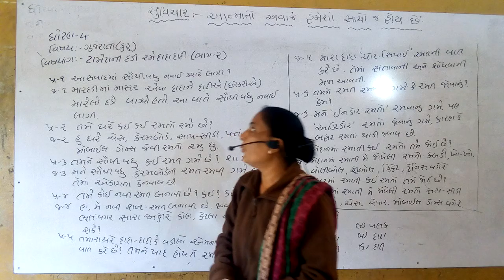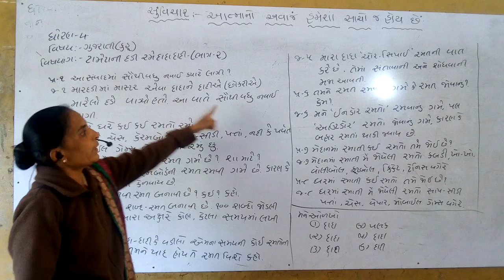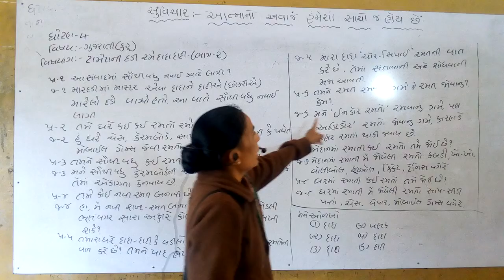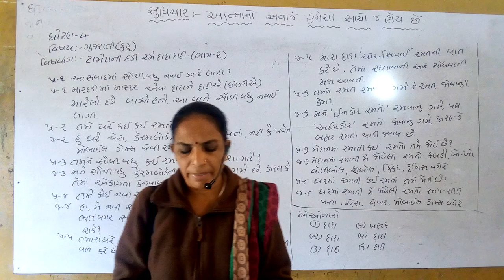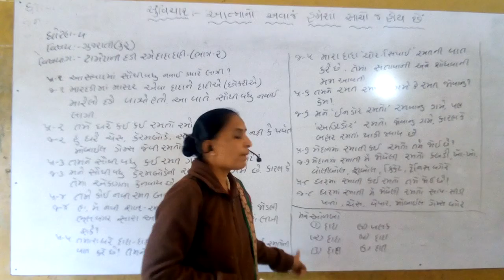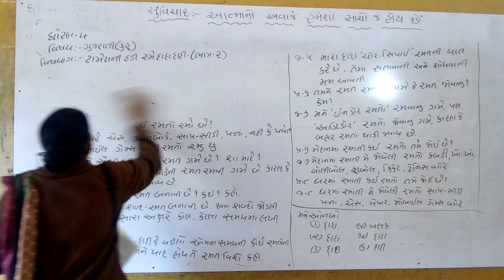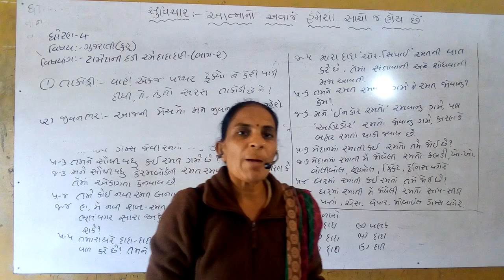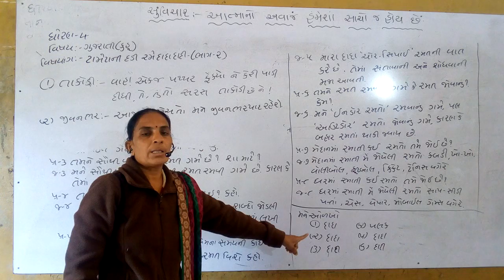ધોરણ ૪ ગુજરાતી (કુહૂ)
ટામેટા ની દડી રમે દાદા દાદી. ભાગ-૨